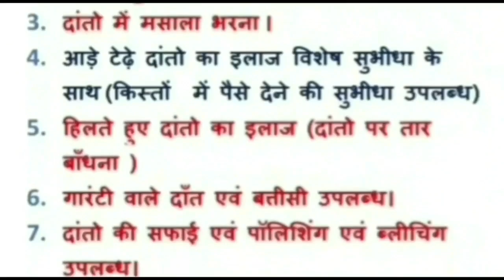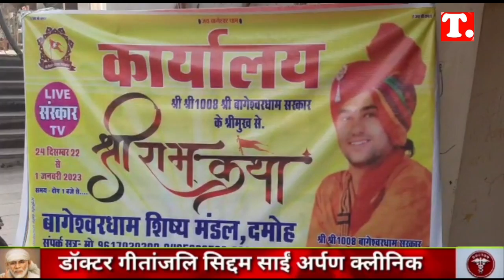damoh दमोह के लोगों को रामकथा का रसपान कराने दमोह आ रहे श्री बागेश्वर धाम सरकार